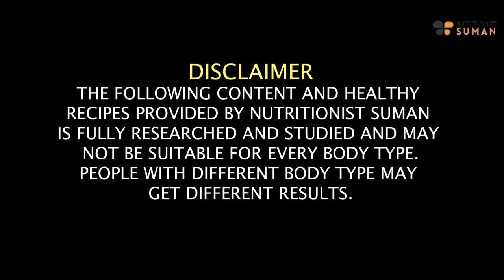110% Results with These 3 Healthy Juices For Weight Loss, Glowing Skin & Hair | Fat to Fab Hindi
It's Suman Pahuja here, and I'm thrilled to bring you a dose of morning inspiration to supercharge your well-being! In this video, we're diving into essential tips and insights that'll not only kickstart your day with vitality but also help you achieve those winter wellness goals, from weight management to glowing skin and luscious hair.

What I'm Sharing:
My Holistic Health Wisdom: Let's chat about the holistic approach I swear by. It's all about nurturing that mind-body connection and giving our bodies the love they deserve from the inside out.
Morning Rituals that Work: I'll spill the beans on some of my favorite morning rituals that set a positive tone for the entire day. Small changes, big impact—let's make it happen together!
Expert Insights Straight from Me: I'm sharing my expert insights into the world of health and nutrition. Understanding the science behind our practices can truly amplify our physical and mental vitality.

What Makes This Video Special?
Wellness Tips for Every Season: Winter can be tricky, but fear not! I've got tips tailored for the chilly season to keep you glowing and thriving.
Inspiration for Change: Whether you're on a weight loss journey or aiming for that enviable glow, find inspiration and practical steps to weave into your daily routine.

Chapters-
00:00 - Introduction
05:22 - Yellow Juice Recipe and Use
06:12 - Red Juice Recipe and Use
06:48 - Green Juice Recipe and Use
07:27 - Conclusion

SUMAN PAHUJA.